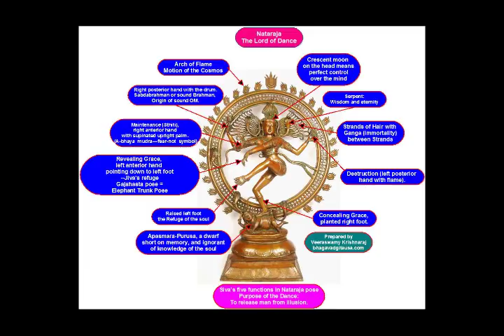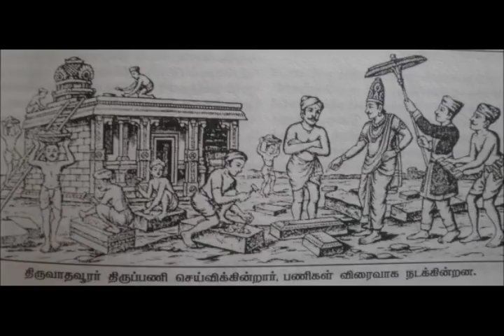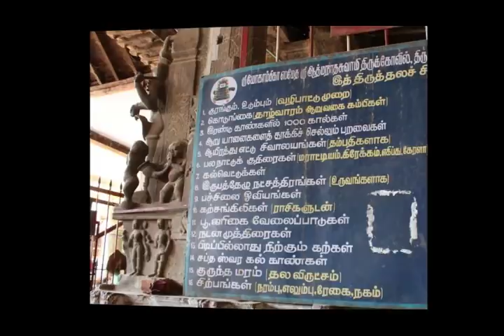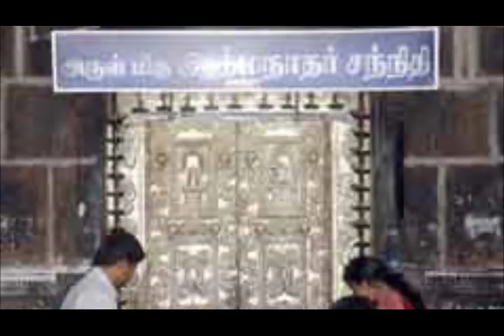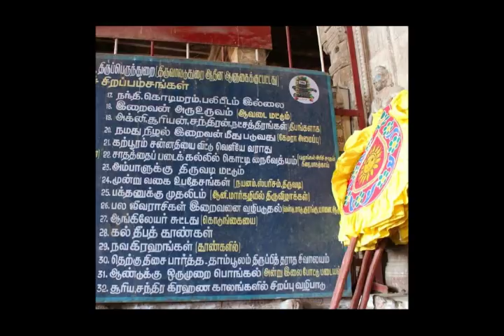THIRUVASAGAM DOLPHIN NEW COLLECTION VOL 3.THIRUANDAPPAGUTHI DOLPHIN RAMANATHAN COLLECTION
I,Dolphin AR.Ramanathan(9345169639)residing at 16,NEW LIG COLONY,ANNA NAGAR,MADURAI-625020 have uploaded a video of SRI MANIKKAVASAGAR ARULIYA THIRUVASAGAM DOLPHIN NEW COLLECTION VOL  3.THIRUANDAPPAGUTHI DOLPHIN RAMANATHAN COLLECTION ஸ்ரீ மாணிக்கவாசகர் அருளிய திருவாசகம் 3.திருஅண்டப்பகுதி    டால்ஃபின் ராமனாதன்  புதிய தொகுப்பு I humbly request the original owners and THE SINGER OF THESE  SONGS to allow the songs uploaded to be used for the welfare of devotees.I have uploaded this video only as a FAIR USE and not with the intention of commercial or monetary benefits nor to compete with the original owners nor to create a negative impact in their market.My intention is to serve  Devotees and i do not want monetary or commercial benefit.I HUMBLY REQUEST THE ORIGINAL OWNERS TO KINDLY ALLOW ME TO USE THE SONG AND I DO NOT WANT ANY MONETARY BENEFITS